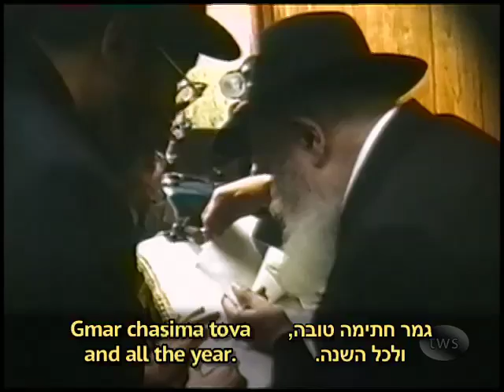TWS Parshas Devarim-81